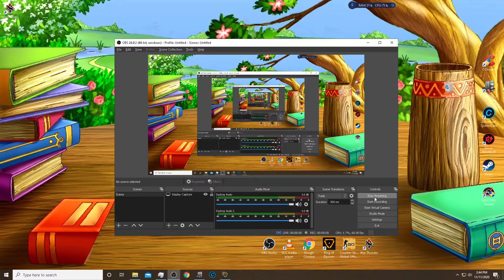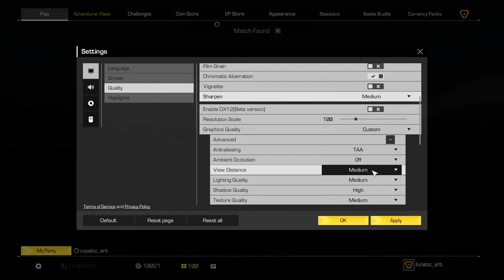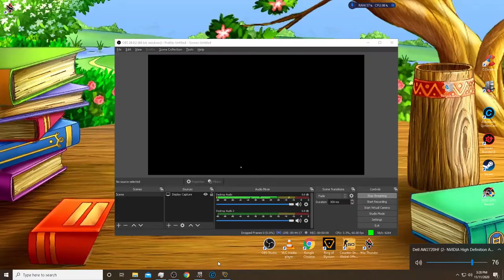lunatic_srb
lunatic_srb,live stream,games,game,igrice srbija,game serbia,serbian gamer,roe lunatic_srb